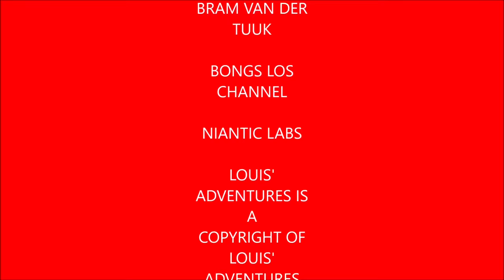Plays Pokémon Go Episode 53 (Rhyhorn Community Day)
In this video I cover Rhyhorn Community Day and a old friend of mine returns DX1 as he joined me & others to play at the Art Museum.

DX1